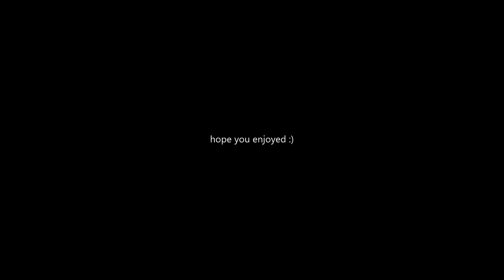rushing in all skywars duels maps.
minecraft hypixel today, i rush very hard in skywars duels.